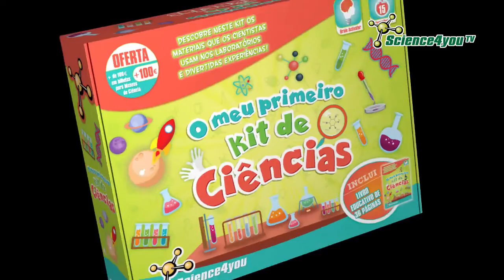Science4you PT - O meu primeiro Kit de Ciências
Descobre:
- Como obter as cores do arco-íris apenas com as 3 cores primárias
- Como fazer fantásticas pinturas com bolas de sabão
- Como criar um fantástico jardim colorido
- Como fazer extraordinárias mensagens cristalinas
- Como produzir uma massa maluca que não sabe se quer ser
sólida ou líquida